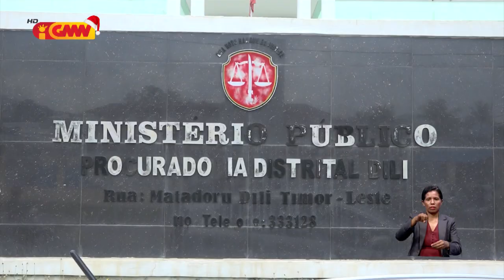Adelino Baptista presta deklarasaun iha MP ba kazu lotaria Bedford